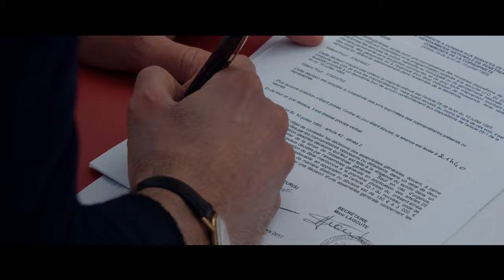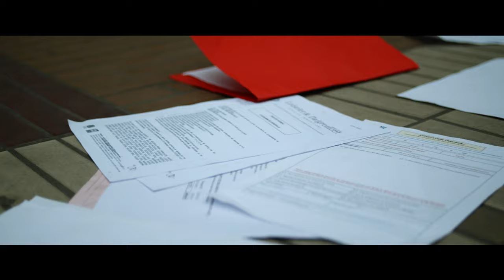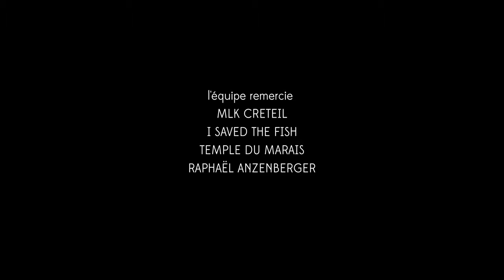IMAGO DEI – Un film d’Estienne Rylle et Meak (2021)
« D’où vient ce flou, d’où vient ce manque et d’où me viennent ces plaintes ? Pourquoi les chemins d’la liberté se muent-ils en labyrinthe ? » Un film poignant, réalisé par Estienne Rylle, sur un texte écrit et lu par Meak.

Crédits :
– Le businessman : Fitzgerald Berthon
– La designer : Ah-Young Son
– L’artiste : Johanna Rylle
– La mannequin : Cindy Babin
– Le basketteur : David Merlin
– Texte et lecture : Meak
– Direction de la photographie : Alban Robert

Le miroir me dit que c’est le Ciel qui m’a écrit
Ce compromis exquis du corps, âme, esprit
Les lignes finement dessinées au fusain divin
Et coloriées d’une conscience, cette puissance qui fait l’humain
Je prends place, je règne, je travaille avec fierté
Qu’elle est douce à l’oreille la prosodie d’la liberté
L’éveil, l’inspiration, le souffle, jour et nuit
La nature mon terrain de jeu, j’existe et m’épanouis
Une pluie de potentiel au-dessus des cumulus
J’ai surpassé l’animal, parce que moi j’aspire à plus
Je jouis du moi, du nous, du mouvement et de l’être
Je jouis d’un grand décor duquel on m’a nommé maître
Une main cultivatrice au pouvoir de création
Un pied qui ne se crispe pas devant l’ambition
Regarde-moi, le prodigieux et mes limites qui reculent
Je suis l’homme, un petit dieu, avec un « H » majuscule

La belle saveur du pouvoir, une drôle de soif qui se crée
Voir ce que j’suis pas censé voir, je ne supporte plus les secrets
Laisse-moi croire, laisse-moi savoir, donne-moi l’accès maximal
Laisse-moi choisir l’interdit et définir le bien et l’mal
Marre du statut d’créature, j’veux la place une et pas la seconde
Alors j’fête mon investiture, car moi aussi j’ai changé l’monde
Mes raisonnements feront justice et mon plaisir fera loi
Et puis j’aurai ma vérité et mon dieu s’appellera moi
Fais silence voix céleste, sens ma sentence anathème
Pourquoi me dicter la norme quand j’peux penser par moi-même
Je propagerai ma science sur la terre et sur les mers
Que l’paradis reste au ciel, du bien je serai en faire
Je vivrai de performance, grimperai au sommet d’la tour
Je réclame l’indépendance et j’redéfinis l’amour
J’veux d’ce fruit de la connaissance, la peau, le noyau, tout autour
Je n’veux plus être à l’image, je veux être un dieu tout court

D’où vient ce flou, d’où vient ce manque et d’où me viennent ces plaintes ?
Pourquoi les chemins d’la liberté se muent-ils en labyrinthe ?
J’me lève d’humeur bleue, les miens me font défaut,
Mon espoir sonne creux et mon vrai me semble faux
Tu étais là tout au début pour répondre à ma faim
Maintenant j’ai soif de l’au-delà du soir jusqu’au matin
Mais quelle folie la rébellion de l’âme et l’insolence
Recrée ce pont que j’ai brisé avec mon arrogance
Parce que j’suis sourd, j’suis aveugle et je suis las
C’est une danse à deux et là le rythme me dépasse
Regarde ces murs qui montent et ces couteaux que j’aiguise
Cette nouvelle politique que j’ai formée par gourmandise
J’ai gâché la création, je l’ai changée en ordure
Descends rétablir ton ordre créateur et créature
Heureusement, tu es venu, pour qu’à nouveau tout bascule
Heureusement, tu t’es fait homme, avec un « h » minuscule

Chapitres :
– 00:00 : IMAGO DEI
– 01:45 : SICUT DEUS
– 04:07 : AGNUS DEI